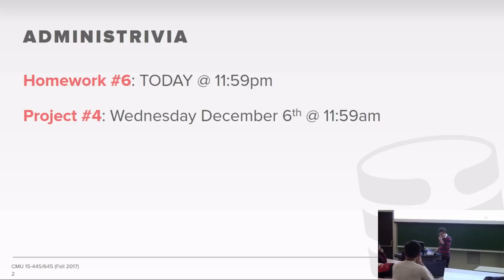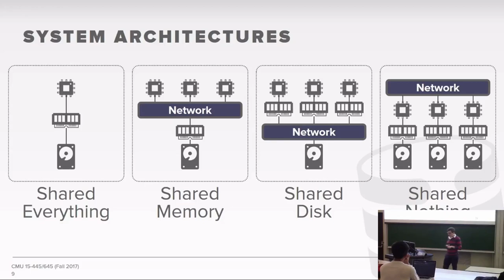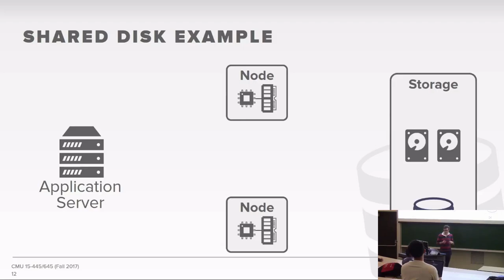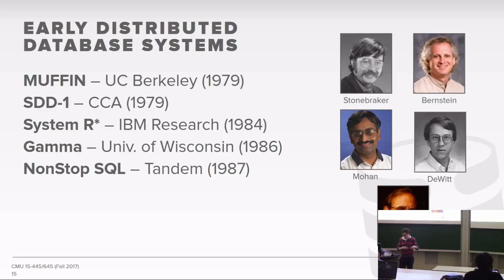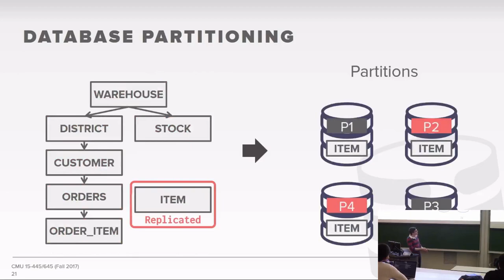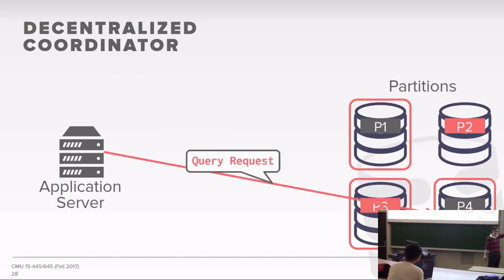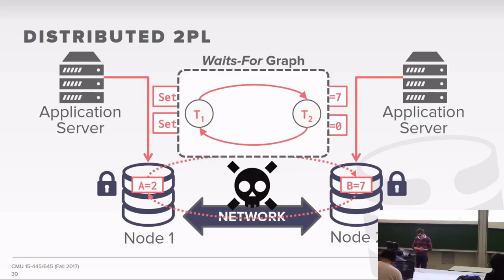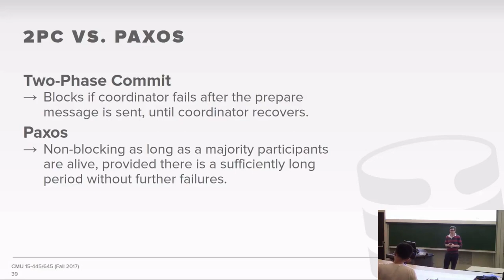CMU Database Systems - 23 Distributed OLTP Systems (Fall 2017)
15-445/645 Intro to Database Systems (Fall 2017)